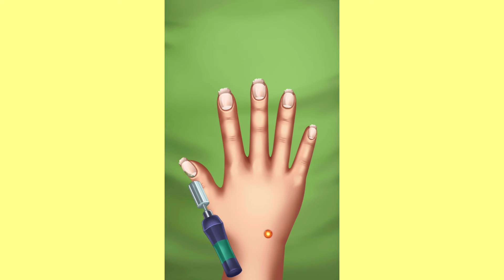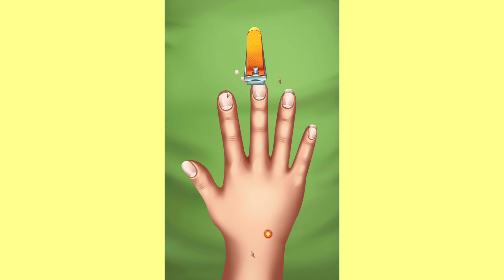Satisfying foot care, ASMR animation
Satisfying ASMR foot care animation no talking and no music. If you like ASMR animation videos on this channel, you can follow and wait for updates every day.